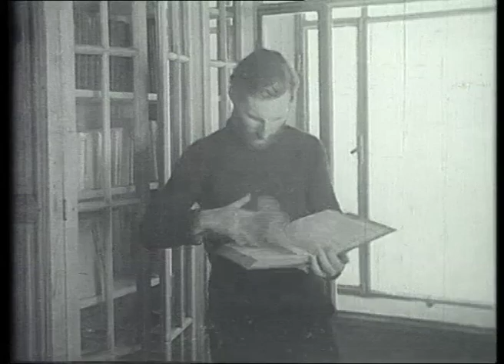Ermites du ciel (1943) - Joseph Leclerc et Hervé Missir [Extrait]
Reportage sur la vie des savants dans l'observatoire du Pic du Midi pendant l'hivernage : la vie coupée du monde, le ravitaillement des équipes depuis le col de Sencours, et la visite des astronomes et physiciens étrangers dès les premiers beaux jours.

On note la présence de l'astronome Bernard Lyot, l'inventeur du coronographe solaire permettant d'enregistrer les mouvements des protubérances solaires. On peut voir l'appareil en action ainsi que le film des "éruptions qui bouleversent constamment la surface du soleil".